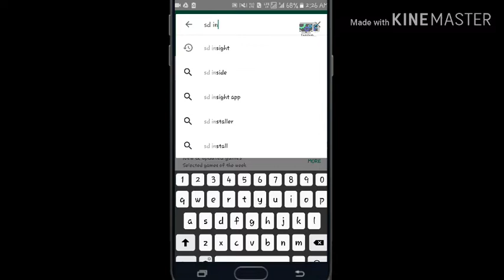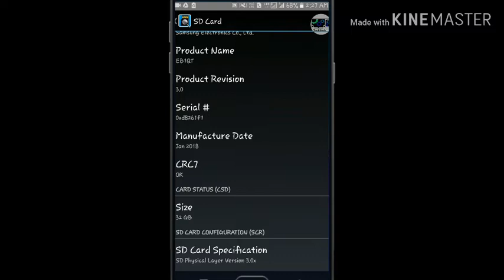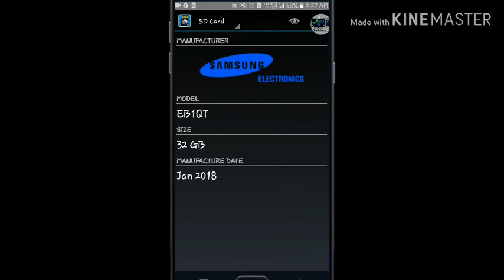[Hindi]how to know memory card is fake or real | by TechGeek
Research purpose ::

Ye ek SD coard comand struction hai fuction format ke liyeee...
Matlab agar aapne memory card liya hai aur usmei gaane play krr raho ho but nahi ho rahe toh apka CRC7 format ok nahi hai..usmei error hai.

&nbsp;Agar product rivision 0 hai tu aapka sd card bahot hi slow chalega..

Ye ek mechanism hai jo control krta hai digital media; jaise audio video copy krr rahe ho toh

C2 is for current one.
is video mai me aapko bataunga ki kaise aap asli aur nakli  memory card , hard disk ki pehchan kar sakte hai, aap bahot aasani ne fake memory card ka pata laga sakte hai,nakli pendrive ka pata laga sakte hai, online scam se bach sakte hai agar online me aapko kisi bhi tarah ka fake storage device pakda diya jaata hai to aise me aap kis tarah pehchan sakte hai product original ya fake ye aap is video me janenge.

आज कल मार्किट में बहोत ज्यादा नकली पेनड्राइव मेमोरी कार्ड और  रहे है ऑनलाइन फ्रॉड भी आज कल बहोत पोपुलर है अब ऐसे में जो भी सामान हम खरीदते है जैसे की मेमोरी कार्ड पेनड्राइव या फिर  असली है या नकली ये सब हम कैसे पता लगा सकते है तो ये विडियो आपको हेल्प करेगा फेक चीजों की पहचान करने में.